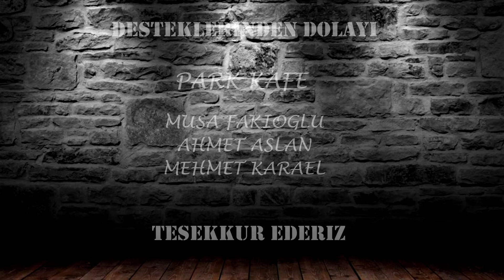8 Mart Dünya Kadınlar Gününe Özel Video İzle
8 Mart Dünya Kadınlar Gününe Özel Video İzle
Kapadokya Gönüllüleri Topluluğu